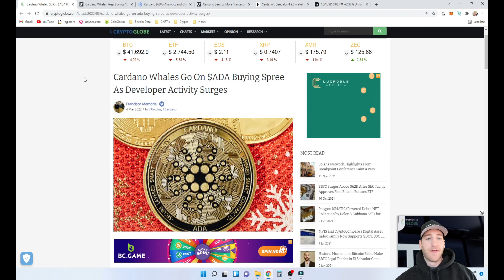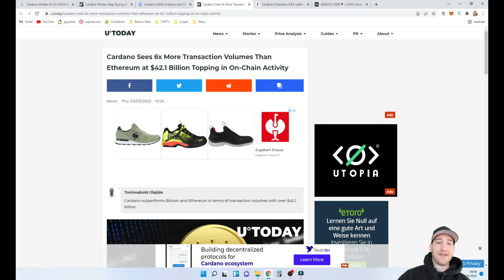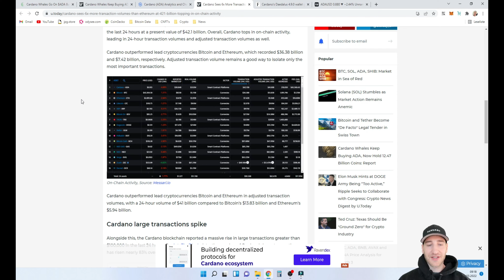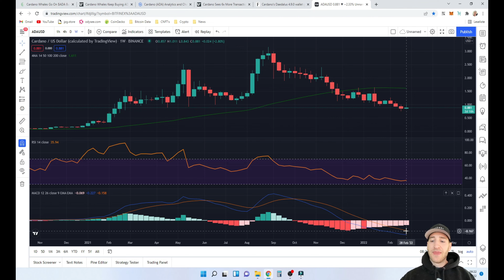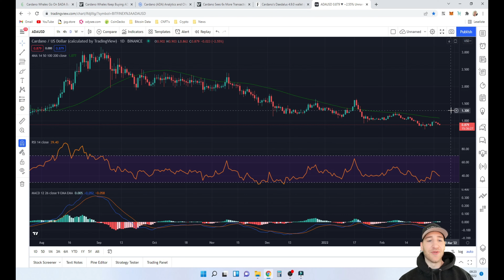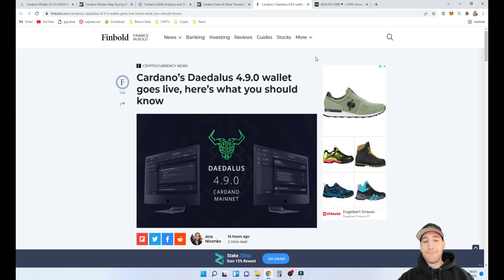Cardano Akkumulierungsphase - Wale kaufen!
Ganz kurzes Update zu den wichtigsten Cardano News und eine kurze Preiseinschätzung.

0:00 Intro
0:11 Wale kaufen!
1:11 ADA Investoren im Minus
1:44 ADA Tx Volumen neuer Rekord!
2:24 ADA Preisanalyse
5:46 Neue Daedalus Version
6:25 Outro